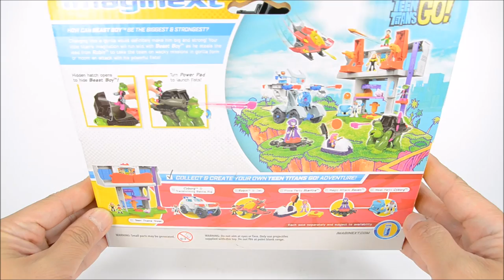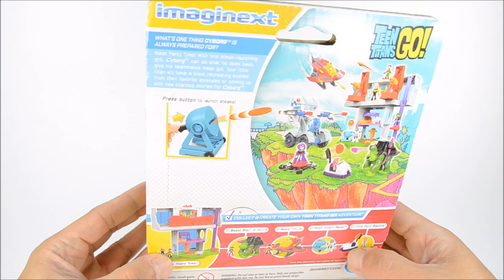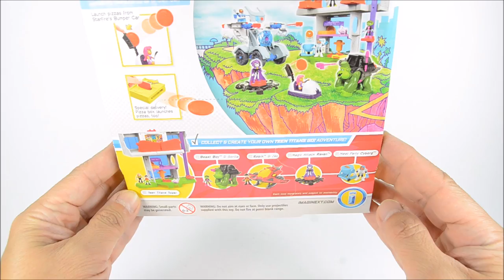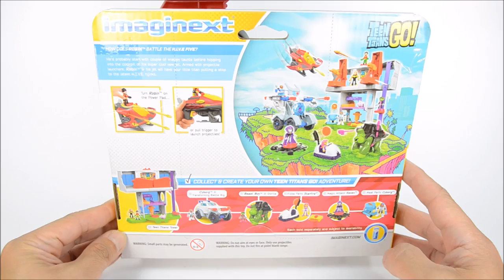Imaginext Teen Titans Go! Robin's Jet Beast Boy & Gorilla Magic Raven Party Cyborg & Pizza Starfire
Imaginext Teen Titans Go! Robin and Jet
When Jump City is under attack, Robin jumps into his fully loaded jet to soar into battle! Kids can place Robin inside the cockpit of the jet and then take to the skies. Trouble spotted ahead? Turn the Power Pad to fire projectiles from the jet's wings or press the trigger underneath the plane to fire projectiles from the front launcher. Young titans will love creating all sorts of exciting adventures with Robin and his jet.

Imaginext Teen Titans Go Beast Boy and Gorilla
Jump City is under attack! Beast Boy jumps into action by "transforming" into a gorilla, complete with a projectile launcher. Kids can hide the Beast Boy figure inside the compartment on the gorilla's back to "transform" him from human to animal. As Beast Boy runs into battle, turn the Power Pad to fire projectiles and send enemies running for cover. RAWR! The gorilla's mouth opens when the Power Pad is turned, too! Teen Titans fans will love creating all sorts of action-packed adventures with Beast Boy and Gorilla!

Imaginext Teen Titans Go! Pizza Party Starfire
Teen Titans Go!™ fans can recreate their favorite moments from the TV show with Starfire and a go cart that really rolls! Place Starfire in the go cart and push it along to get the fun rolling. Uh, oh, looks like trouble! Load pizza projectiles into the launcher and send them flying. Take that! For even more fire power, kids can use the pizza box to launch pizzas, too! What adventures will Starfire get up to next?

Imaginext Teen Titans Go! Meat Party Cyborg
No one loves a meat party more than Cyborg. Kids can get the party started by loading up the grill launcher with meat patties and pressing the button underneath to send them soaring through the air! Add the rest of the Teen Titans crew for even more fun! (Each sold separately and subject to availability.) Teen Titans fans will love recreating their favorite stories from the TV show, and creating new ones of their own, with Meat Party Cyborg!

Imaginext Teen Titans Go! Magic Attack Raven
Raven and her magically spinning tentacles helps protect Jump City from all sorts of menacing villains! When heading into battle, place Raven on the Power Pad and push forward to see the black tentacles spin around her. For hand-to-hand combat, Raven has her own sword to wield against the forces of evil. Teen Titans Go!™ fans will love recreating their favorite stories from the TV show, and creating new ones of their own, with Magic Attack Raven!